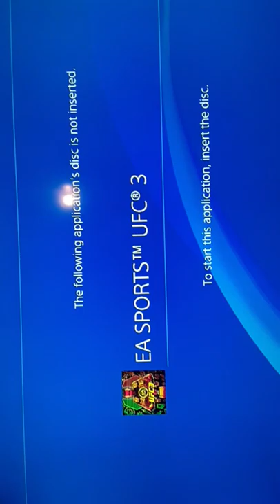November 7, 2019